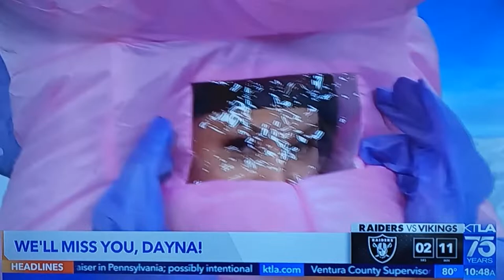Dayna Devon Bids Farewell to the KTLA Weekend Morning News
After over 4 years as the hilarious entertainment reporter of the KTLA Weekend Morning News, Dayner is stepping away to focus on family and the KTLA show she hosts, "LA Unscripted." Here's a look back at the best of Dayner, as aired on the August 14, 2022 edition of the KTLA Weekend Morning News.